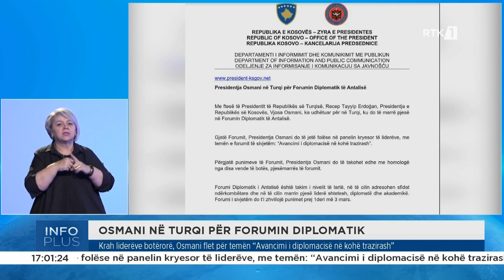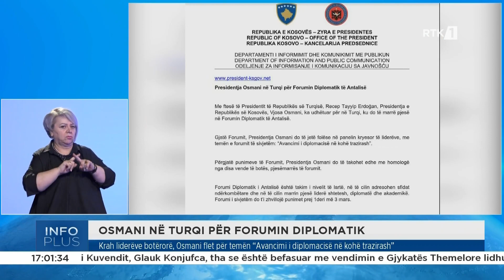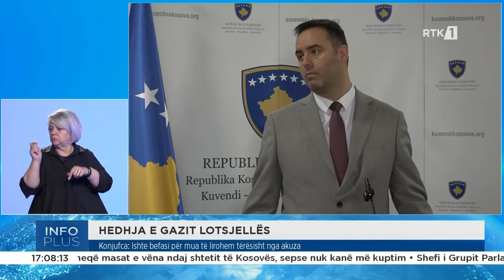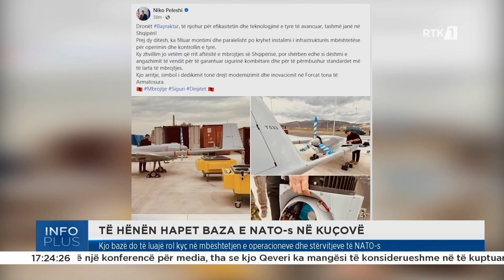Info plus 01.03.2024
𝐖𝐄𝐁: 𝐫𝐭𝐤𝐥𝐢𝐯𝐞.𝐜𝐨𝐦